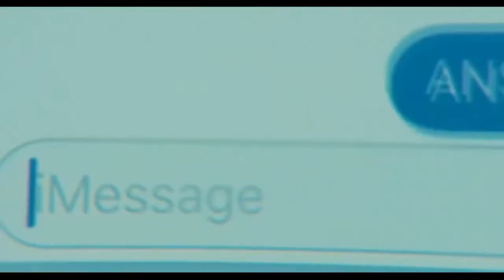James Blake ft SZA | Coming Back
hi :) I just love this beautiful song with all my heart, hope u like it

Movie: Waves (2020)
Director: Trey Edward Shults.

Lyrics

Can't stick to that
Can't fade us to black

So I'm coming back, coming back
Coming back, coming back
'Cause it hurts, 'cause it hurts
Like the end of the world
And like the trail, like the trail
Of the soul I've never thought of before

So I'm coming back, coming back, tail between my legs
Forget what I said, what I said, what I said, what I said
There's a mile between my heart and my head
So I take it all, take it all, take it all back (take it all back)

You shut down
Showed how you bring me down
Don't you have a clue 'bout where my mind is right now?
You say you love me, is it real?
But do you fantasize about the things you really wanna feel?
I know you fantasize about the life you really want to build
Know your eyes are watching God, baby, my eyes are hidden in the hills
Your first mistake was wanting me when you know I wasn't ready
You put that shit down heavy, couldn't let you regret me
Remember lies around the time we spent when you first met me
I put my shit down heavy, couldn't let you forget me, mmh (no, no)
Will never let you forget me

I wish I could take it

Yes, I love you and it's real
I went in too soon for the kill
But I really want to feel
And I think I want to build with you (I wish I could take it)
I couldn't let you reject me (no)
I couldn't let you forget me (no)
I wanted you to respect me
I wanted you to let me in (I wish I could take it)

There's a mile between my heart and my head (no, no)
So I take it all, take it all, take it all back (no)

I wish I could take it all

(Coming back, coming back, coming back, coming back)
But do you fantasize about the things you really want to feel?